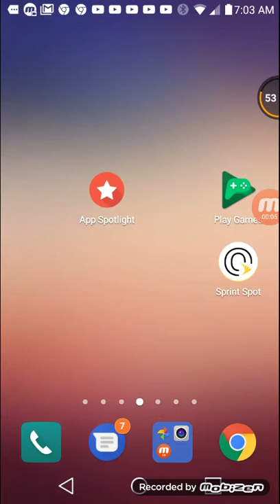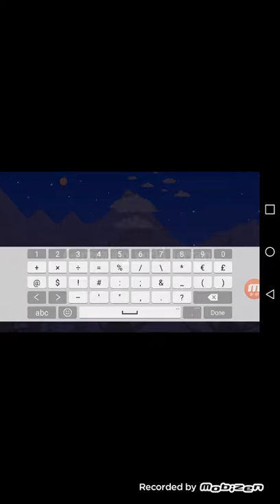Ranger lets play 1 (i suck at this lmao)